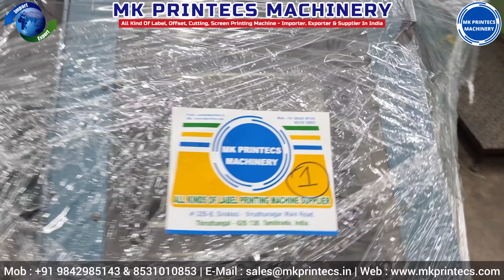SOLD OUT ! USED SHIKI PC-4530 SERVO MOTOR LABEL PRINTING MACHINE | KAMATCHI MACHINERY | 09842985143